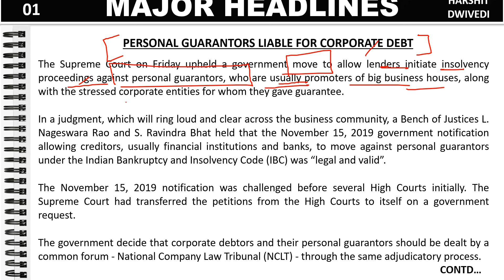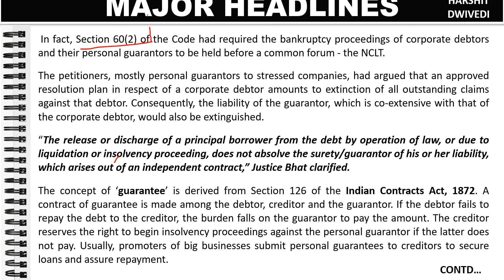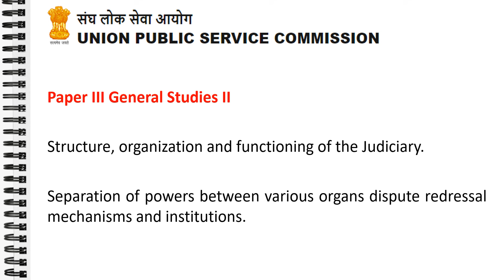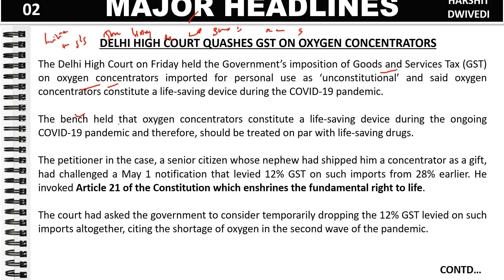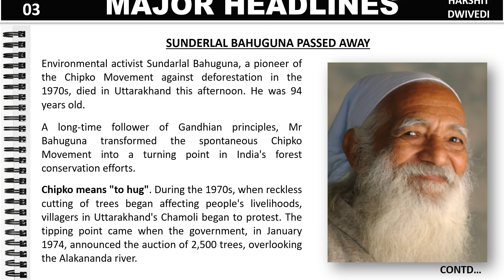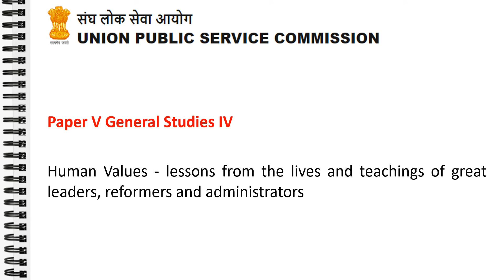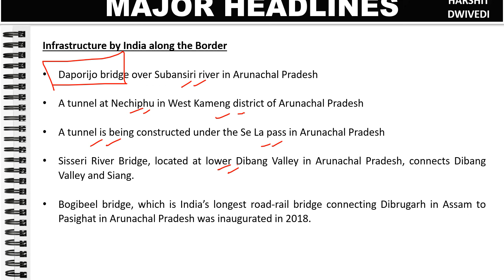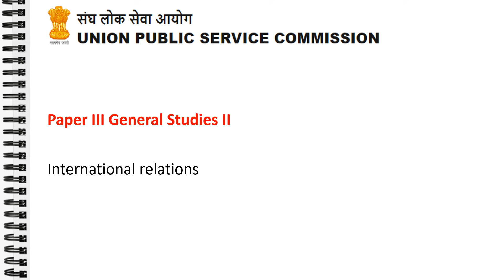22nd May 2021 Daily Current Affairs/Burning Issues(Oxygen concentrator GST, Chipko, China's highway)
The 22nd May 2021 important current affairs/daily news has been discussed in this video.